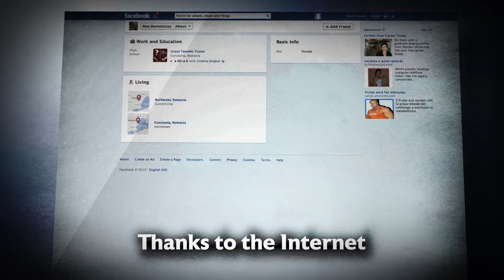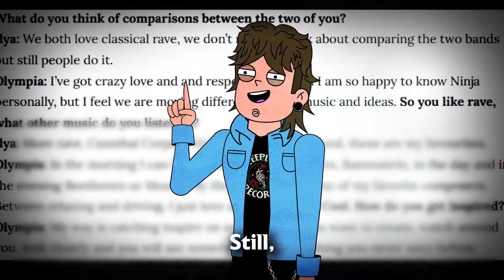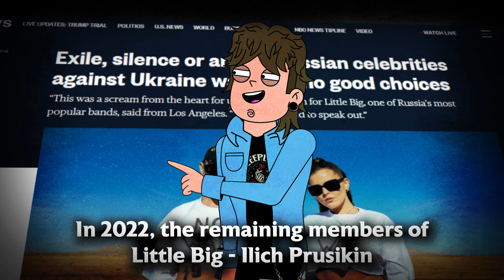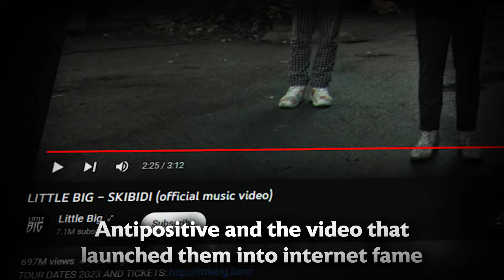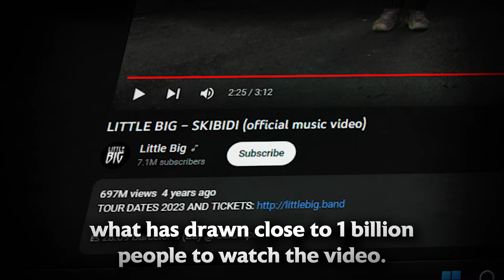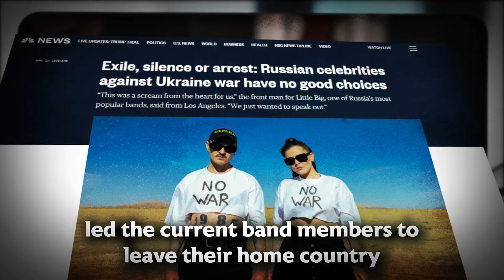Little Big: Russia’s Most Controversial Band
Let's jump into the electrifying journey of Little Big, the Russian sensation, as we unravel the colorful history behind their groundbreaking music, mind bending music videos and unforgettable performances.

Thank you guys for watching, like and sub if you enjoyed! ✨